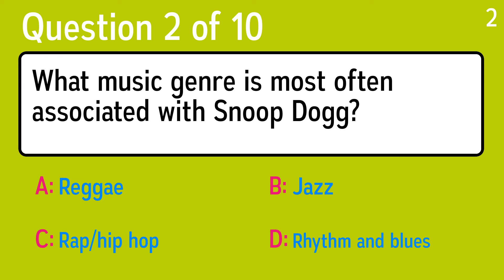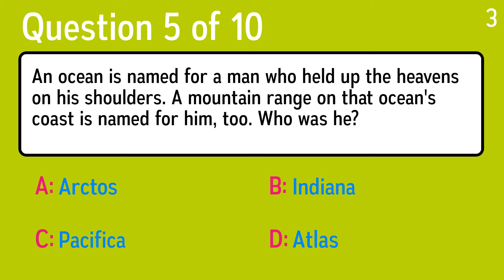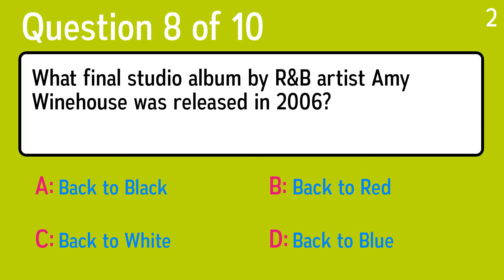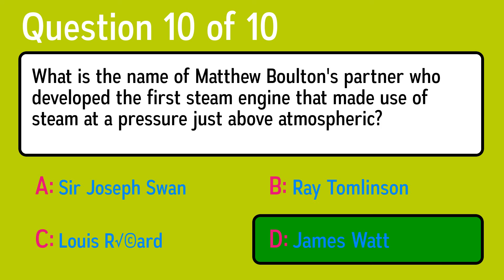Challenging Knowledge Quiz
Question 1: My Favorite Things' and 'Edelweiss' are songs from which musical?
 Answer a: Mary Poppins
 Answer b: Les Miserables
 Answer c: Thoroughly Modern Millie
 Answer d: The Sound of Music

Question 2: What music genre is most often associated with Snoop Dogg?
 Answer a: Rap/hip hop
 Answer b: Reggae
 Answer c: Jazz
 Answer d: Rhythm and blues

Question 3: At least how long should the warm-up in your physical training session last?
 Answer a: Twenty Minutes
 Answer b: Ten To Fifteen Minutes
 Answer c: Forty-Five Minutes
 Answer d: Thirty To Forty-Five Minutes

Question 4: How much of the human body is water?
 Answer a: None
 Answer b: About one tenth
 Answer c: About two thirds
 Answer d: All

Question 5: An ocean is named for a man who held up the heavens on his shoulders. A mountain range on that ocean's coast is named for him, too. Who was he?
 Answer a: Arctos
 Answer b: Pacifica
 Answer c: Atlas
 Answer d: Indiana

Question 6: What type of teeth are used for chewing and grinding up food?
 Answer a: Molar
 Answer b: Renal
 Answer c: Enamel
 Answer d: Canine

Question 7: Large purple birthmarks are named after which alcoholic drink?
 Answer a: Port
 Answer b: Rum
 Answer c: Whisky
 Answer d: Sherry

Question 8: What final studio album by R&B artist Amy Winehouse was released in 2006?
 Answer a: Back to Black
 Answer b: Back to Red
 Answer c: Back to White
 Answer d: Back to Blue

Question 9: Which of the following conflicts occurred between 1095 and 1272?
 Answer a: War of the Sicilian Vespers
 Answer b: The Crusades
 Answer c: Conquests of Genghis Khan
 Answer d: Conquests of Charlemagne

Question 10: What is the name of Matthew Boulton's partner who developed the first steam engine that made use of steam at a pressure just above atmospheric?
 Answer b: James Watt
 Answer c: Sir Joseph Swan
 Answer d: Ray Tomlinson